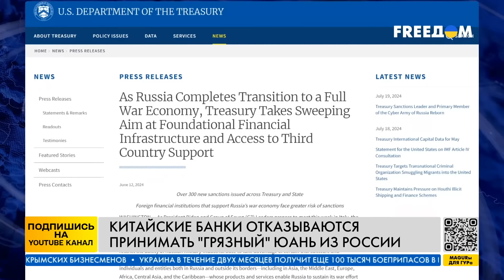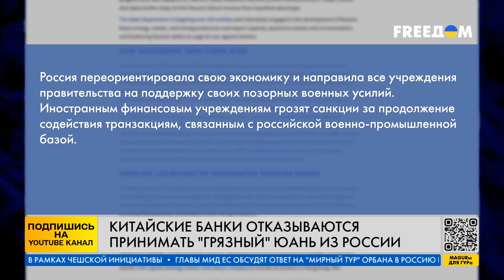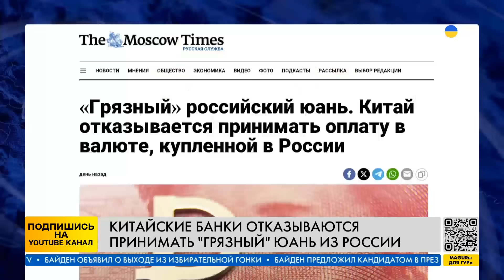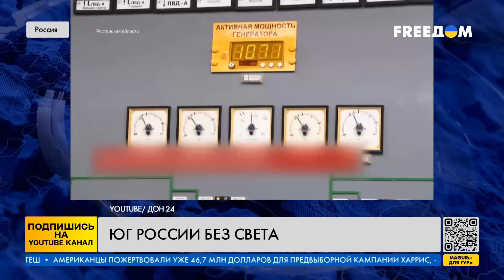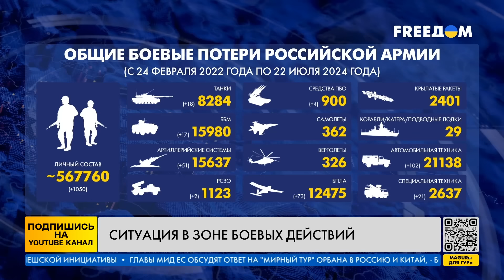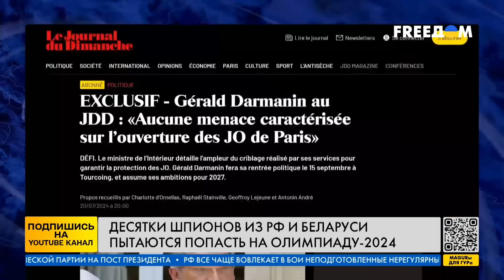КРЫМ БЕЖИТ ОТ РФ! ЖЕСТЬ! ПРОРЫВ АРМИИ РФ В НЬЮ-ЙОРК! АМЕРИКА НАСТУПАЕТ! — ИТОГИ за 22.07.24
Крым больше не хочет быть в составе России из-за принудительной мобилизации. Армия РФ прорвалась в Нью-Йорке. Какая ситуация на фронте? Америка уже окружила Россию своими установками. Готовится наступление? Все детали в нашем видео!